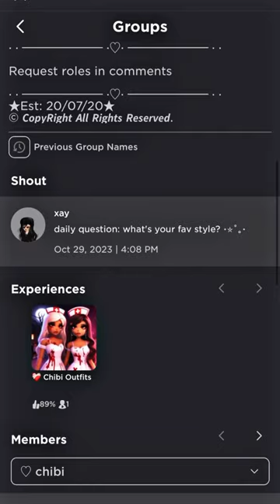You heard ladybug! link in comments 🐞